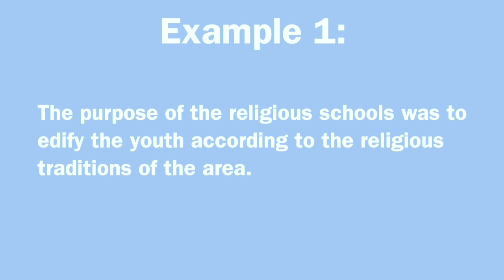What Does Edify Mean?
What does Edify mean? Definition and examples.

Whether you are studying for a standardized test such as the GRE or SAT, trying to improve your English vocabulary, trying to improve your writing skills, or just love learning new words, this is the place for you.

I post quick, helpful videos, seven days a week which each contain a new advanced English word, as well as memorable examples and mnemonics that will help you add the word to your vocabulary.

Making these videos to help people learn an advanced English vocabulary word every day is a lot of fun, but it takes a lot of time as well. Thank you so much!